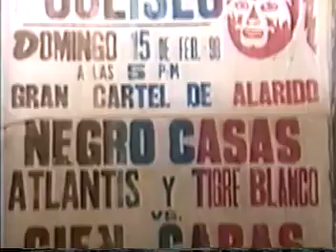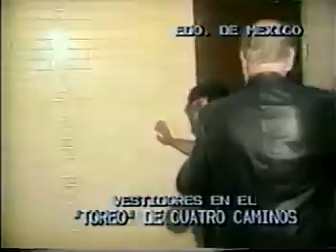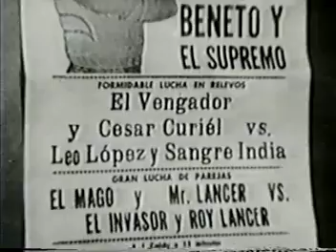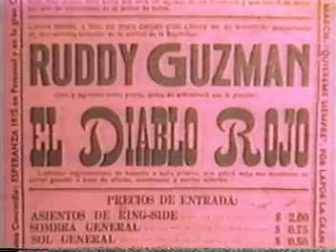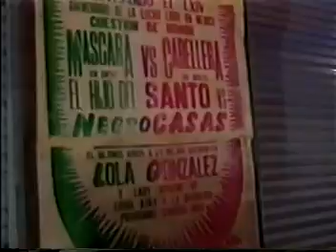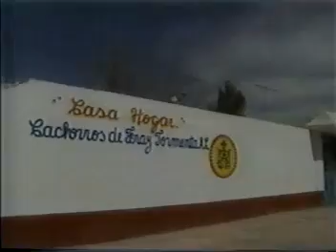Vivir en la Lucha Libre (1997 Documentary)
Several clips of all promotions and movies over the years. Tons of historical footage here